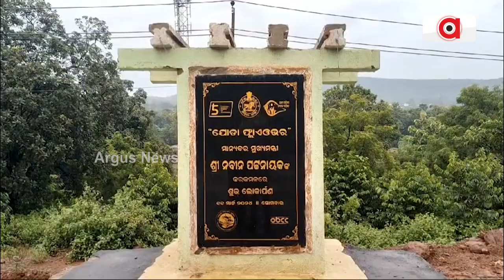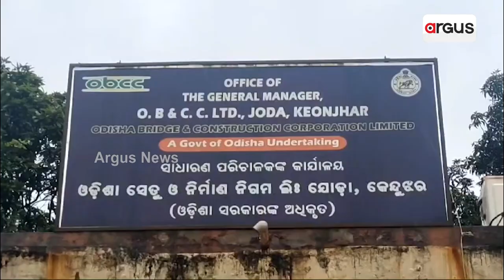ବିପଦରେ ରାଜ୍ୟର ଦୀର୍ଘତମ ଫ୍ଲାଏ ଓଭର || Joda Flyover Bridge In Danger Condition || Keonjhar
ବିପଦରେ ରାଜ୍ୟର ଦୀର୍ଘତମ ଫ୍ଲାଏ ଓଭର । ଯୋଡ଼ା ଫ୍ଲାଏ ଓଭରର ସ୍ଥାୟିତ୍ବ ନେଇ ବଡ଼ ପ୍ରଶ୍ନ । ଜିଲ୍ଲା ଖଣିଜ ପାଣ୍ଠିରୁ ୨୫୦ କୋଟି ଟଙ୍କା ବ୍ୟୟରେ ହୋଇଥିଲା ବଡ଼ ପ୍ରକଳ୍ପ । ନିର୍ମାଣର ୬ ମାସ ନପୁରୁଣୁ ପିଲର ଉପରେ ଫାଟ, ରିଟେନିଂ ୱାଲରୁ ଖସୁଛି କଂକ୍ରିଟ୍ । ପୋଲ କାମରେ ବଡ଼ ଘୋଟାଲା ହୋଇଥିବା ଅଭିଯୋଗ ।